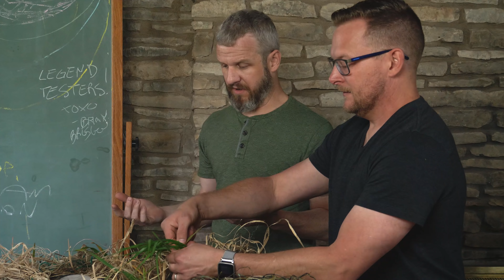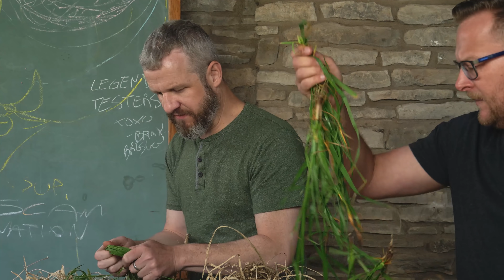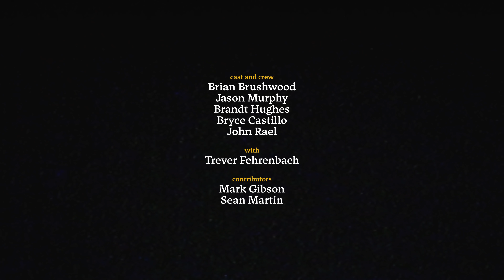Extended Outtakes: Glistening Like a Slug in the Sun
Such a dublious proclamation!

MR188: Making and Testing a Ghillie Suit
Music used in this video:
Post-production powered by Doghouse Systems